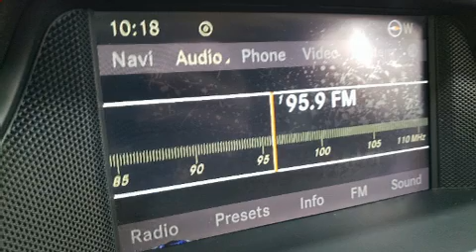2012 Mercedes-Benz CLS-Class CLS 550 4MATIC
Plaza BMW
11858 Olive Blvd

Discerning drivers will appreciate the 2012 Mercedes-Benz CLS-Class. This 4 door, 4 passenger coupe has not yet reached the hundred thousand mile mark! Mercedes-Benz made sure to keep road-handling and sportiness at the top of it's priority list. It features an automatic transmission, all-wheel drive, and a powerful 8 cylinder engine. Turbocharger technology provides forced air induction, enhancing performance while preserving fuel economy. Mercedes-Benz infused the interior with top shelf amenities, such as: a built-in garage door transmitter, a trip computer, power front seats, fully automatic headlights, rain sensing wipers, cruise control, and seat memory. Audio features include a CD player with MP3 capability, steering wheel mounted audio controls, A 10 gigabyte hard drive, and 14 speakers, providing excellent sound throughout the cabin. Mercedes-Benz ensures the safety and security of its passengers with equipment such as: dual front impact airbags with occupant sensing airbag, front side impact airbags, traction control, brake assist, anti-whiplash front head restraints, a security system, an emergency communication system, and 4 wheel disc brakes with ABS. Safety and maximum capability are assured via self leveling rear suspension, which maintains optimal driving geometry. It also arrives with a Carfax history report, providing you peace of mind with detailed information. You will have a pleasant shopping experience that is fun, informative, and never high pressured. Stop by our dealership or give us a call for more information.